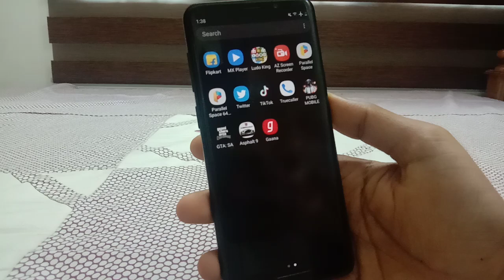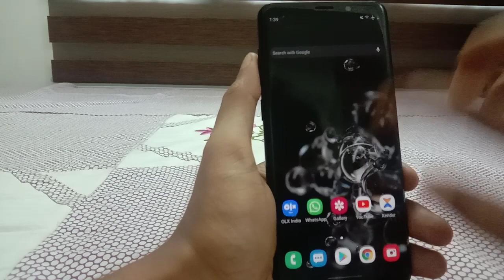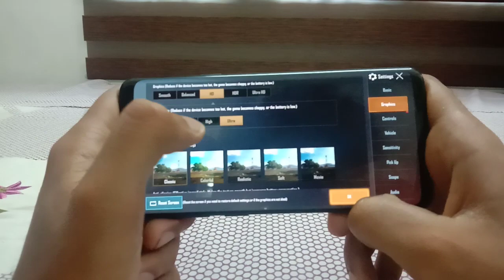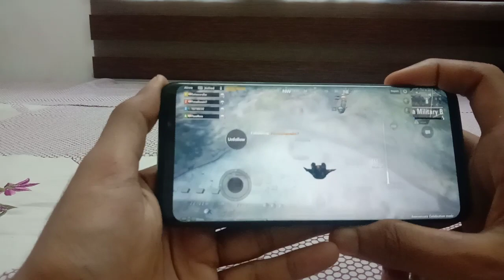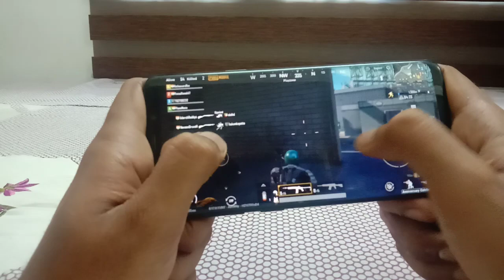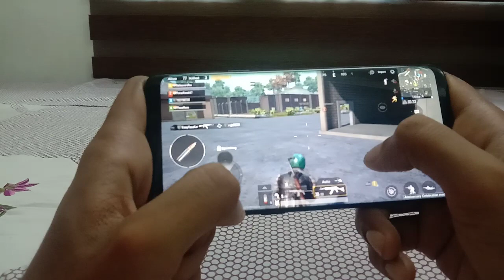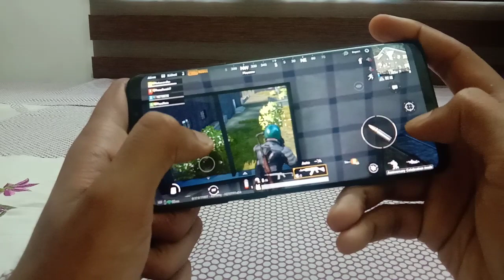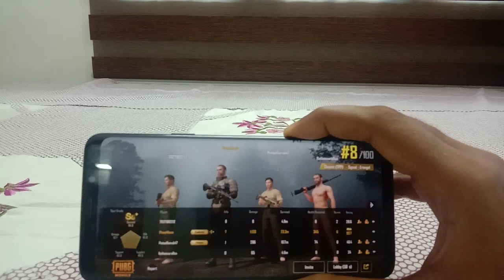Galaxy S9 Plus PUBG Review Gameplay [MALAYALAM] in 2020 Part 1 [Full Games review link description]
Exynos 9810 galaxy s9 plus gaming
pubg gameplay on exynos
exynos 9810 same chip on note 10 lite
Note10 lite(exynos 9810) pubg gaming review
galaxy s9 gaming perfomance
s9 gaming in 2020
s9 gaming after s20 series